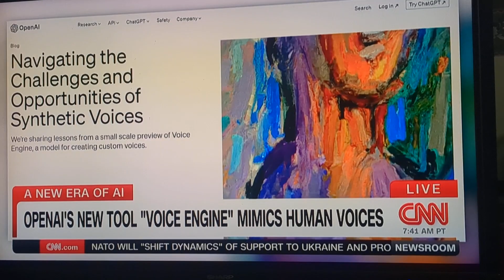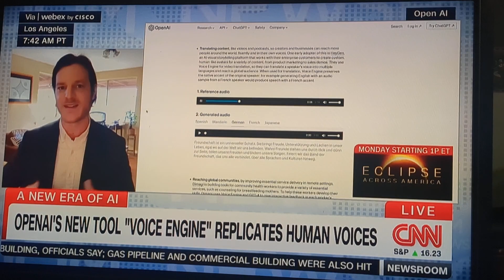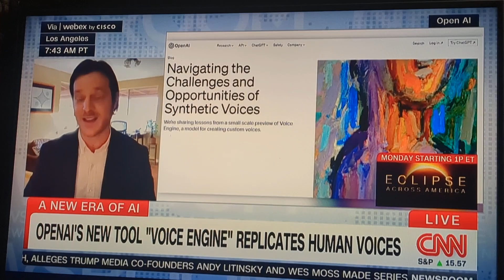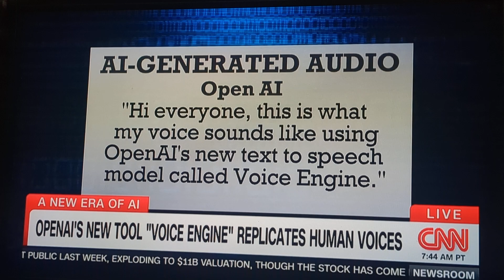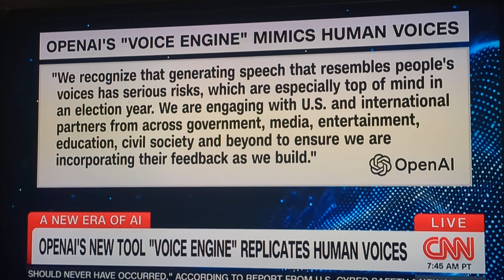April 3 2024 Openai's new tool "voicr engine" replicates human voices